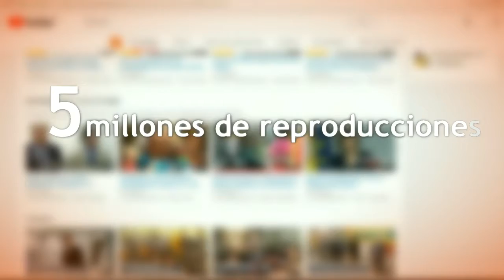Anticorrupción pedirá imputar a Gallardón por el fraude del Canal de Isabel II